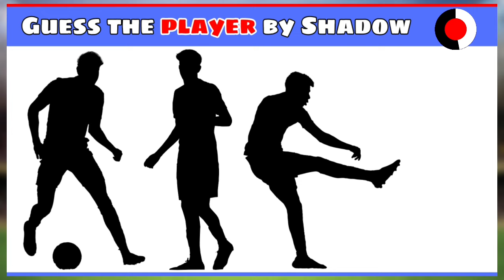Guess The Player 🔎 FIND NEYMAR ? [ Easy to Hard ] - Ronaldo , Messi , Neymar , Mbappe ?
Guess The Player 🔎 FIND NEYMAR ? [ Easy to Hard ] - Ronaldo , Messi , Neymar , Mbappe ? Football Quiz 2024
This quiz will improve your IQ and Focusing Level . in today's challenge we have prepared 20 Quizzes for you ! Are you ready for this challenge ! Ok let's Get Started
And Don't forget to write your score out of 20
Where is Neymar
Quiz Neymar jr
Messi quiz
find lionel messi
Quiz ronaldo
Find Neymar jr
Trouve Ronaldo
Where is Ronaldo
neymar quiz
find Ronaldo
Ronaldo  Quiz

Find the odd one out | football Quiz challenge | Quiz football: 🔎 Find The Player ⚽ [IQ Improve Quiz] | Football Quiz: Find quiz Football Challenge | True fans gameplay 2